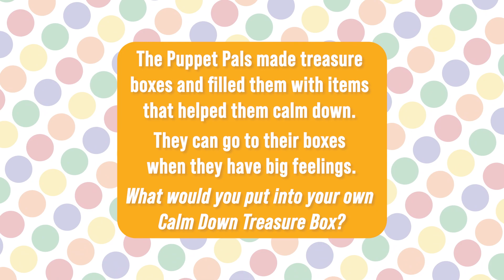Puppet Videos for Kids | Calm Down Treasure Box - Social-Emotional Learning for Kids | A LITTLE SEL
This week the Puppet Pals make a special "Calm Down" Treasure Box, filled with items that will help them to calm down the next time they have big feelings.

As you watch the video with your child, it might give them some ideas of things they could put into their own Calm Down Treasure Box.

As we move into the summer, families often have different daily rhythms than during the school year. Adapting to these changes can be an adjustment and we at A Little SEL want to support you and your children throughout the summer months. We will post a new lesson for free each week so that you and your child can join the Puppet Pals as they have fun learning about themselves and others. Weekly lessons will include a Puppet Pal video and a project to reinforce the target skill.

0:00 Intro
0:08 Many different big emotions at Puppet Pal Summer Camp
1:47 Arrrrrgggh, It's Captain Chris!
2:10 How to make your "calm down" treasure box
2:40 What do I put in my treasure box?
3:35 Moby's guitar
3:57 Al's soccer ball
4:16 Cluck Cluck's plastic egg
4:44 Alfalfa's book
5:03 Pancho's Pop-It fidget
5:22 Fritzy's picture
6:00 Now It’s Your Turn!